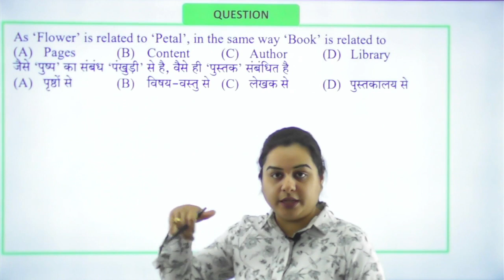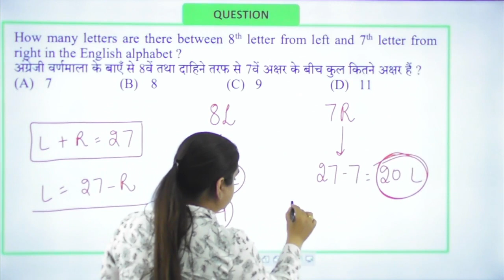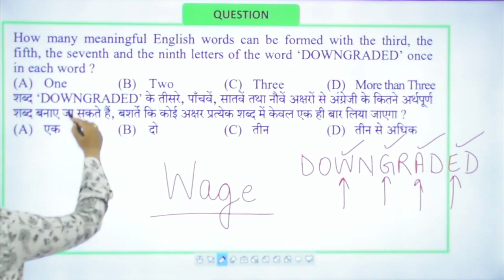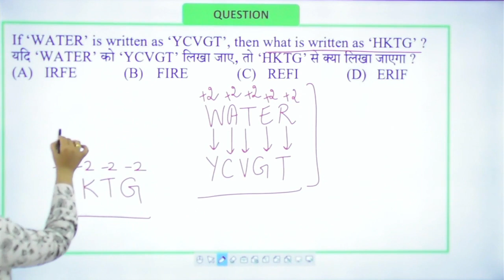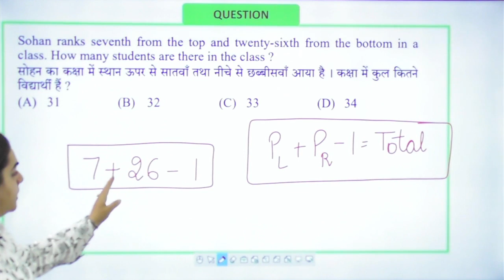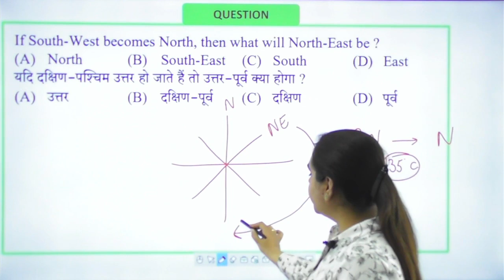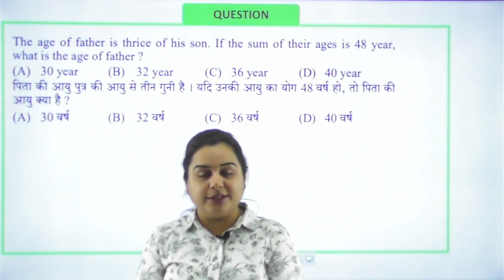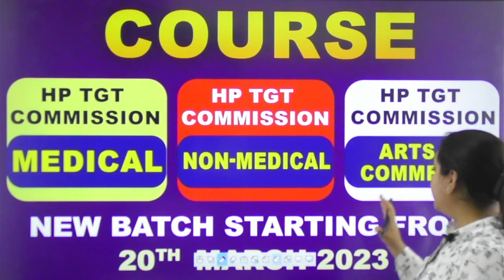HP TGT COMMISSION | ARTS & COMMERCE | REASONING | 2018 के पेपर में पूछे गए सवाल | PYQ's